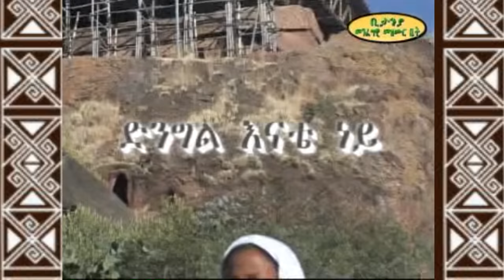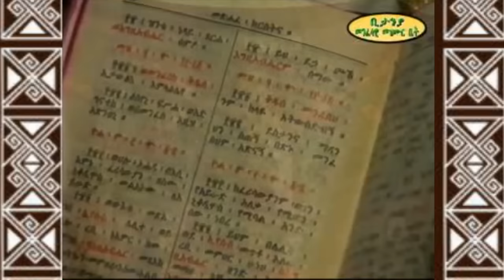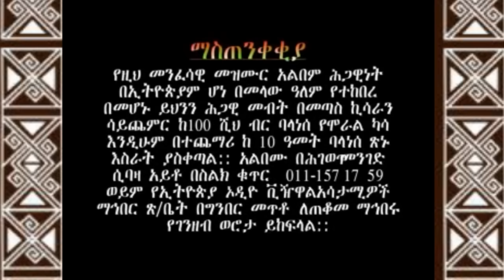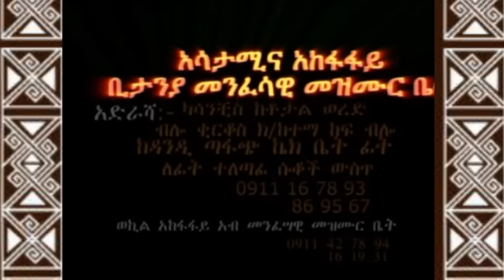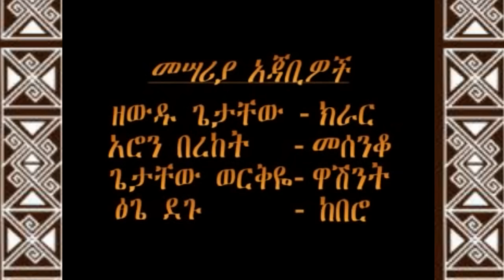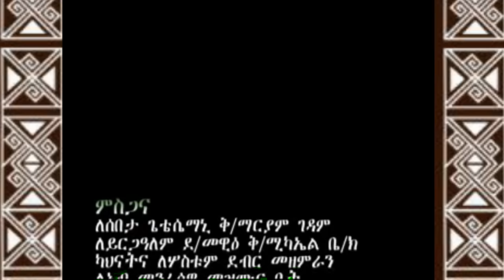ሰረገላዎችህ የሳት ናቸው :- ዘማሪት ምርትነሽ ጥላሁን ቁጥር 2 ቪሲዲ (Vcd Full Album)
Seregelawochih Ye Esat Nachew Zemarit Mirtnesh Tilahun (New Ethiopian Orthodox Tewahedo Mezmur)

ይህ_ቪዲዮ_በfacebook_ኮፒ_ራይት_የተመዘገበ_ስለሆነ_አካውንትዎ_እንዳይዘጋ_በfacebook_እና_በዩቱብ_አይልቀቁት